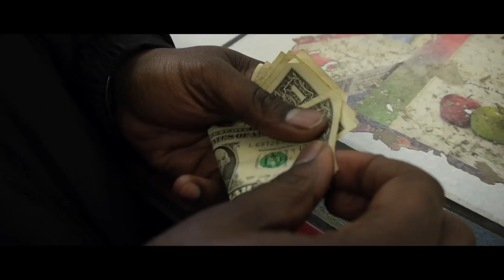Rob-1 "Still Here" (Official Music Video)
Official music video for "Still Here" by Minneapolis native, Rob-1, directed by MorningsideFilms.com.

"Still Here"
"Above The Music" (Mixtape Coming Soon)
Prod. By @CeeSawMN
Dir. By @MorningsideFilm